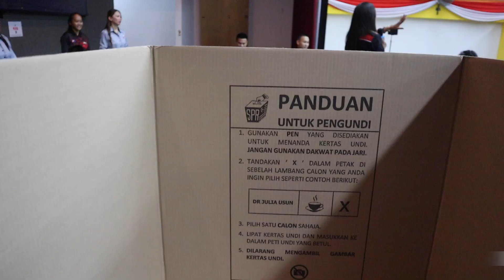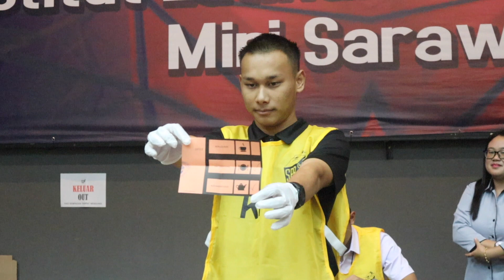Program Pendidikan Pengundi DI ILJTM -ILP MIRI